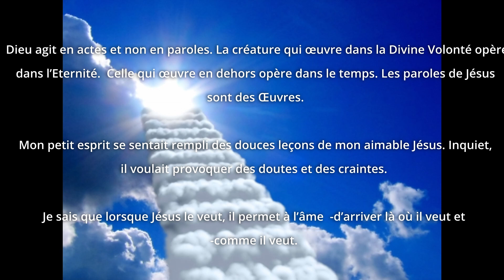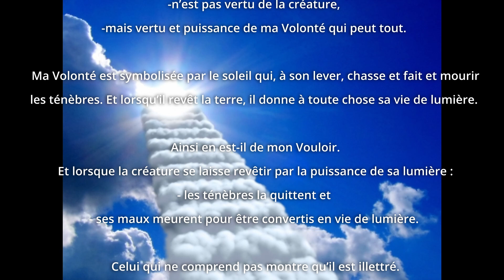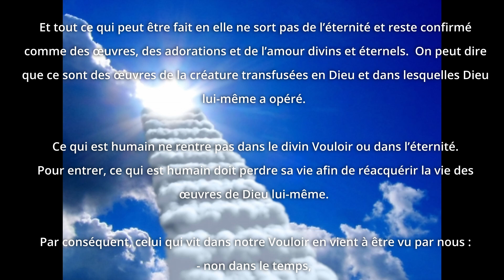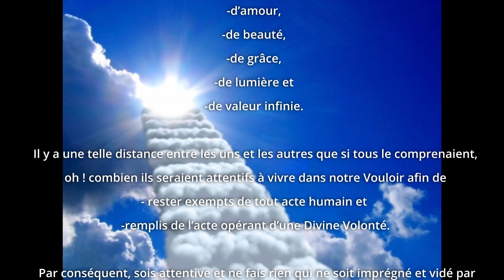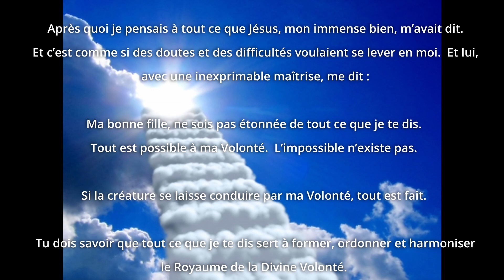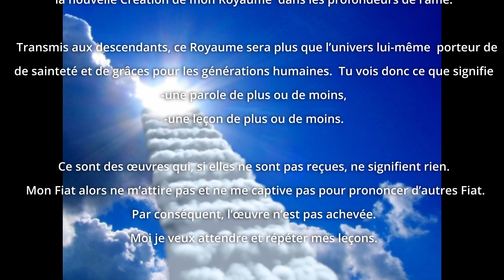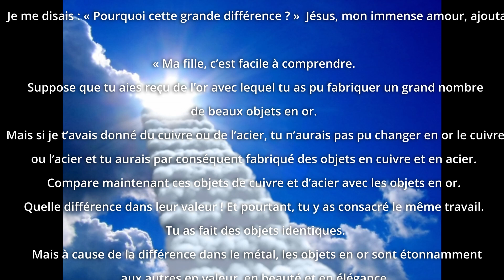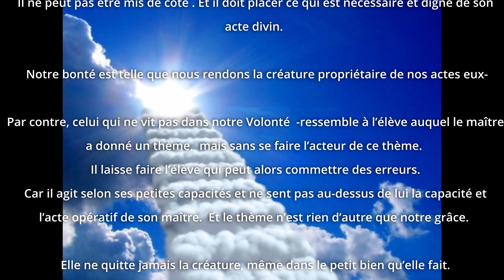Dieu agit en actes et non en paroles.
Je sais que lorsque Jésus le veut, il permet à l’âme  d’arriver là où il veut et
comme il veut.

Il n’y a pas de lois pour lui et personne n’est là pour lui en dicter.
Il ne prête pas attention aux manières humaines de voir les choses. Il fait d’ailleurs toujours quelque chose de nouveau pour les confondre.

Aucune âme ne dépasse la Puissance de son amour.
Peu importe le nombre de doutes et de craintes qu’elles rapportent.
Il s’en moque et les laisse à leur bavardage pendant qu’il agit dans l’âme qu’il a choisie.

Suppose que tu aies reçu de l’or avec lequel tu as pu fabriquer un grand nombre de beaux objets en or.
Mais si je t’avais donné du cuivre ou de l’acier, tu n’aurais pas pu changer en or le cuivre ou l’acier et tu aurais par conséquent fabriqué des objets en cuivre et en acier.  Compare maintenant ces objets de cuivre et d’acier avec les objets en or.  Quelle différence dans leur valeur ! Et pourtant, tu y as consacré le même travail.
Tu as fait des objets identiques.
Mais à cause de la différence dans le métal, les objets en or sont étonnamment supérieurs aux autres en valeur, en beauté et en élégance.

Pour celui qui agit avec sa volonté humaine,
-même en faisant le bien, comme il est dans le temps, on peut dire que tout ce qu’il fait, ce sont des œuvres temporelles et sujettes à des milliers de misères.
Ce seront toujours des œuvres humaines d’une valeur minimum  parce qu’il leur manque le fil d’or, la lumière de ma Volonté.

Mais celui qui agit en ma Volonté aura ce fil d’or en son pouvoir Il aura en plus le Créateur opérant dans son acte.  Il aura en son pouvoir l’éternité, et non le temps.

C’est pourquoi il n’y a pas de comparaison suffisante  pour exprimer la différence entre les deux.
La vie dans ma Divine Volonté est exactement ceci :  ma Volonté a l’acte premier et opératif dans la créature.

Elle fait comme le maître qui veut développer le thème  qu’il a donné à son élève.
Il lui donne le papier, met le stylo dans sa main,  et il place sa main sur celle de son élève.
Et il développe le thème avec la main de l’élève et celle du maître qui écrivent ensemble.

Ne peut-on pas dire que c’est le maître qui agissait  et qu’il a placé dans ce thème sa science et sa belle calligraphie De telle sorte que personne ne peut y trouver l’ombre d’un défaut !

Mais l’élève n’a pas bougé. Il a pour lui le travail de son maître.
Il lui a permis de diriger sa main sans aucune résistance.
Il était même heureux de voir les belles idées, les précieux concepts  qui le ravissaient.
Ne peut-on pas dire que l’élève possède la valeur et le mérite  de l’œuvre de son maître ?

C’est ce qui arrive à celui qui vit dans ma Volonté :  la créature doit subir l’acte que veut accomplir mon Vouloir.
Il ne peut pas être mis de côté . Et il doit placer ce qui est nécessaire et digne de son acte divin.

Notre bonté est telle que nous rendons la créature propriétaire de nos actes eux-mêmes.

Par contre, celui qui ne vit pas dans notre Volonté  -ressemble à l’élève auquel le maître a donné un thème,  mais sans se faire l’acteur de ce thème.
Il laisse faire l’élève qui peut alors commettre des erreurs.
Car il agit selon ses petites capacités et ne sent pas au-dessus de lui la capacité et l’acte opératif de son maître.  Et le thème n’est rien d’autre que notre grâce.

Elle ne quitte jamais la créature, même dans le petit bien qu’elle fait.
Selon les dispositions de la créature, elle se prête
-comme acte opératif ou acte d’assistance,

Car il n’est pas de bien qui puisse se faire sans  l’aide et le soutien de la grâce divine.

Seigneur notre Dieu, tout ce qui est dans les cieux et sur la terre t'appartient, et c'est de ta main que nous avons tout reçu. Reçois l'offrande que nous te présentons pour le service du monde et de l'Église. Tu es béni pour les siècles des siècles.
 Amen.